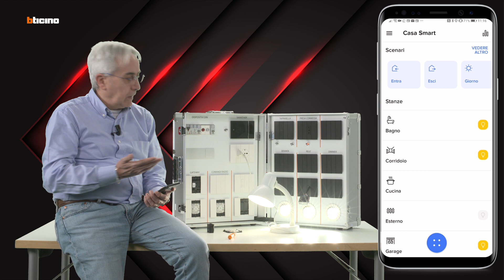Bticino_110 Impianto Smart : Come attivare uno scenario